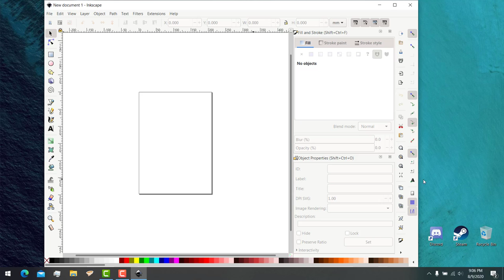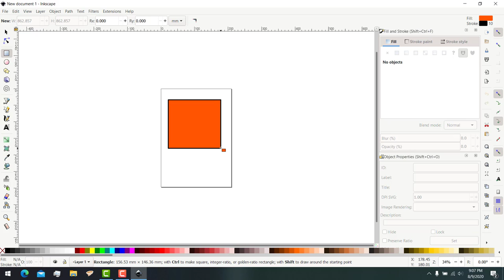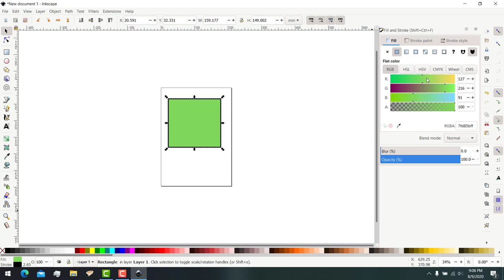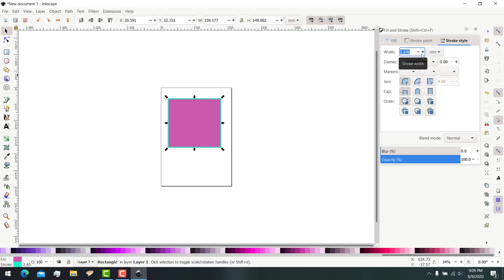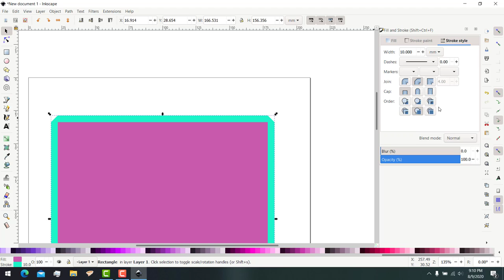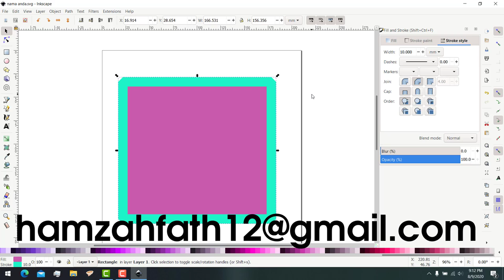INKSCAPE SQUARE! - WEEK 4 ICT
who are you? who am I?